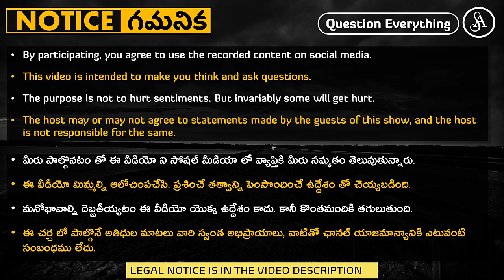మనుషుల్లో కాన్పుకి ఒకే బిడ్డ ఎందుకు?